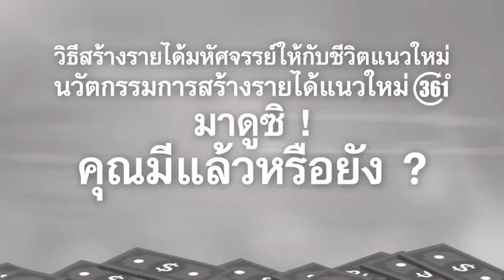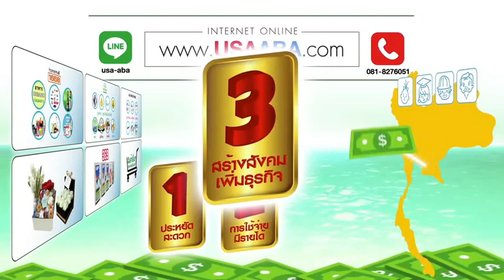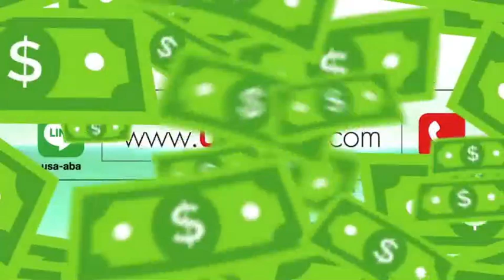USAABA มิติใหม่ของการสั่งซื้อสินค้าโดยมีรายได้กลับคืนมา (Cash Back) Asia Morning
สั่งสินค้าทุกประเภทผ่าน USAABA จะมีรายได้กลับคืนมา เป็นรายได้ที่ยั่งยืน มั่นคง ถาวร สอบถามรายละเอียด โทร. 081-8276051